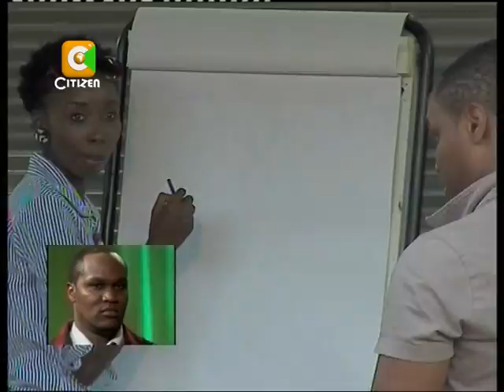Tusker Project Fame 5 - Top 5 performances (Steve evicted)